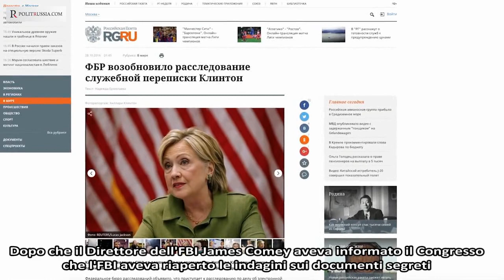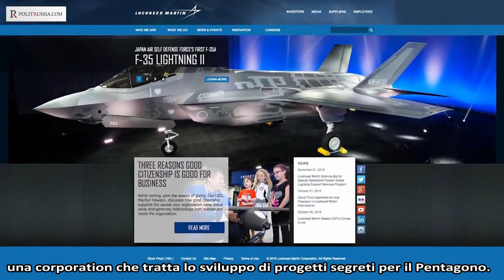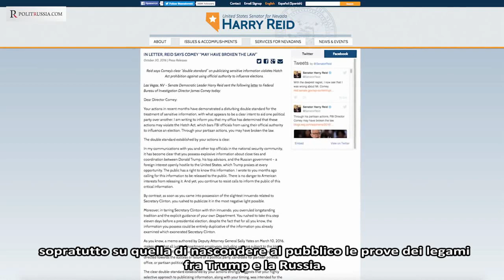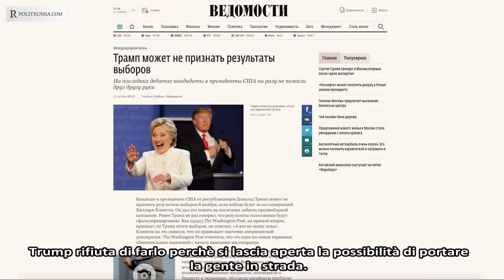Putin ha comprato l'FBI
Pensavate che la campagna elettorale statunitense avesse raggiunto il fondo? Neanche per sogno!  Le accuse a Putin sono una vera e propria  catastrofe nazionale per gli Stati Uniti. Ruslan Ostashko. PolitRussia.com